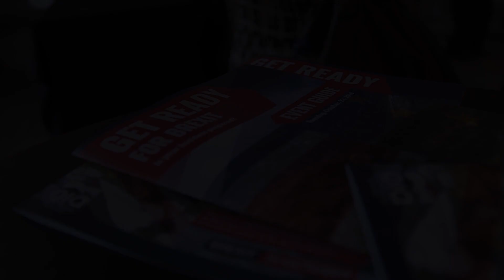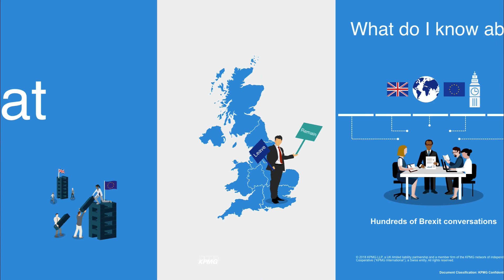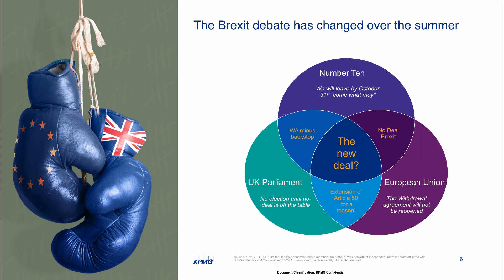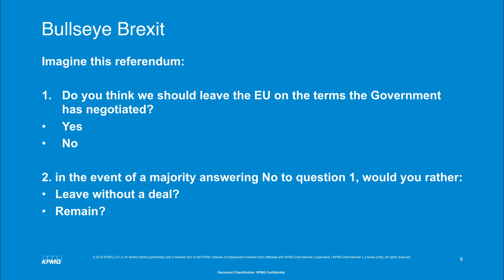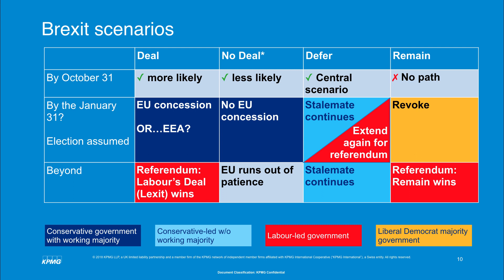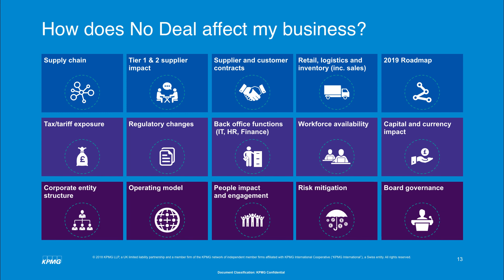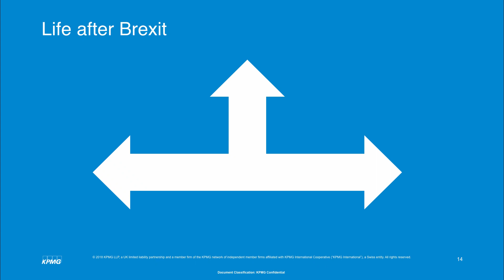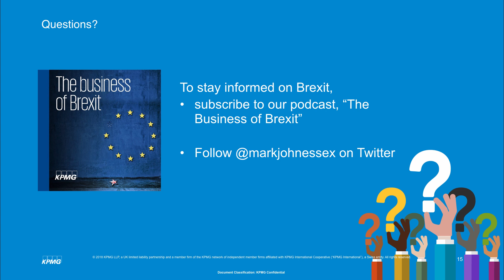OIA Get Ready for Brexit Forum - Mark Essex, Director of Policy, KPMG - Presentation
Mark has a background in strategy. He uses critical thinking, and an analytical approach to come at questions from a different angle.

Mark has been thinking about Brexit for two years. The result was no surprise to him. On 1st March 2016 he published his forecast: A vote to leave of between 51% and 53%.

Mark now leads an intelligence team which analyses the impact of Vote Leave on business. A relentless optimist, Mark is determined to originate upsides from the referendum result.

Mark uses cross-sector experience and original thinking to publish on a broad range of topics focussed on original business models. These include “Brexit, a perspective on bilateral negotiations”, “the Future of the Grocer”, “Reimagine Care”, “Reimagine Feeding Families” and “Healthcare: A timely strategy for Hospitals to manage demand”.